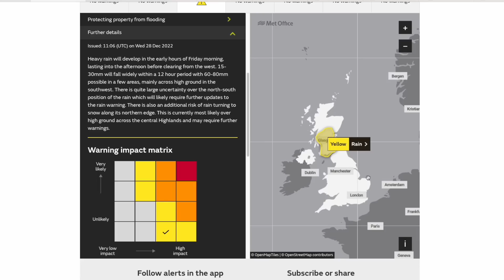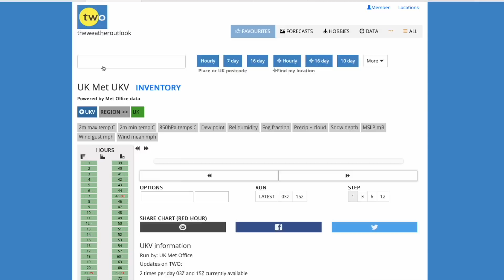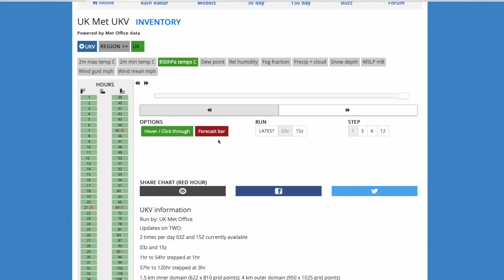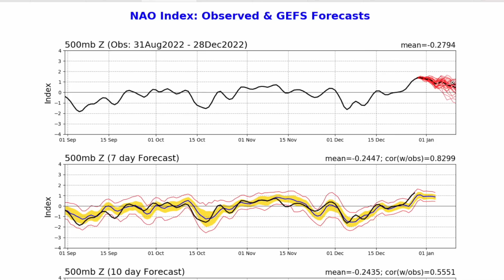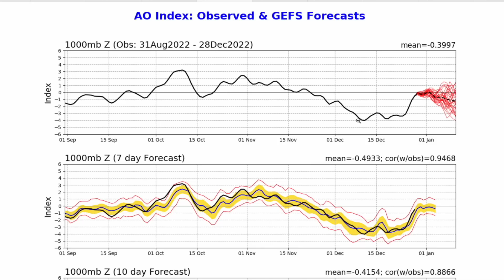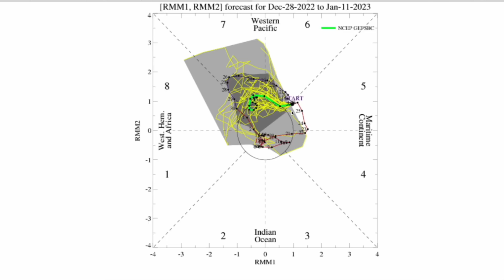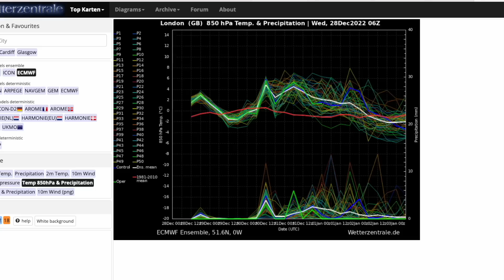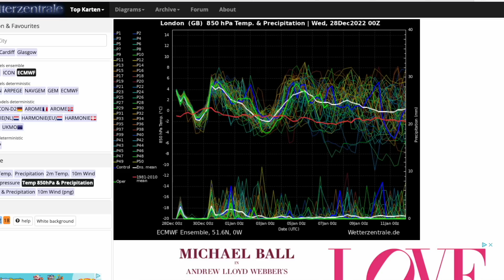Cold Blocked Weather to Return in January? 28th December 2022